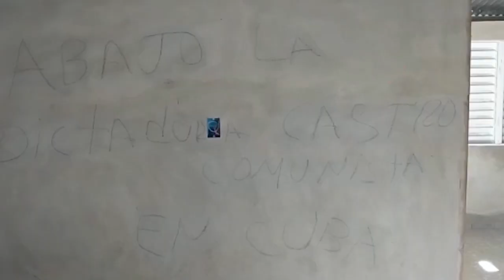Detienen en Las Tunas al activista Laudel Camacho Ricardo tras ofrecer declaraciones a CUBANET